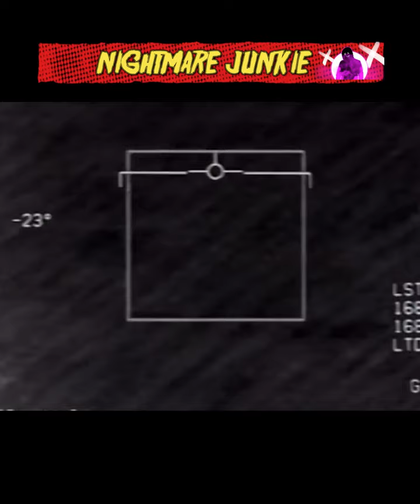* Urgent: Shocking Alien Footage Released in Austin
Immerse yourself in the extraordinary as a Texas man captures the clearest footage yet of an alleged alien entity in Austin. This video takes you on a journey into the unknown, presenting a startling encounter that challenges our understanding of the universe. The footage, captured under the vast Texas sky, reveals an enigmatic figure that defies explanation. Is it an alien visitor, or something else entirely? Watch the video and decide for yourself. This is a must-see for anyone intrigued by the mysteries of the cosmos and the possibility of extraterrestrial life.

AustinAlien UFO AlienFootage" 🌟 Become a Part of Our Thrilling Journey – Join the Nightmare Jukie Discord! 🌟

Hey there, fellow horror and paranormal aficionados! We've got some exciting news for you. If you're eager to dive deeper into the spine-chilling world of Nightmare Jukie, our Discord community is just the place for you!

By joining, you'll be right at the heart of all the action:

🎥 Early Access: Be the first to know about our latest video releases.
👻 Exclusive Content: Get sneak peeks, behind-the-scenes looks, and more.
🗣️ Connect & Discuss: Share your spooky experiences and theories with fellow enthusiasts.
🎉 Community Events: Join live chats, Q&As, and special events for loads of fun.
Ready to explore the unknown?

Step into a realm where every shadow tells a story, and every whisper reveals a secret. We can't wait to welcome you to our community! Have a spine-chilling video to share? Send it to us at Be sure to include some context or background information about your submission so we can fully capture the fear factor. Thanks! This video brings you the same spine-chilling suspense and terrifying encounters you’d expect from channels like BizarreBub, Nuke’s Top 5, Haunted5, Depths of Despair, and Sir Spooks. But it’s not just another scare compilation or a countdown like Top 30 Scariest Ghost Videos of All Time! or 20 Scary Videos You Should Not Watch Alone. Instead, get ready for the SCARIEST Ghost Videos of the YEAR That Will Make You Scream!